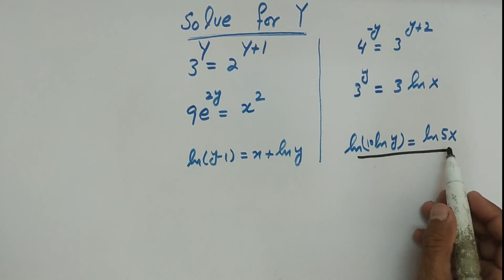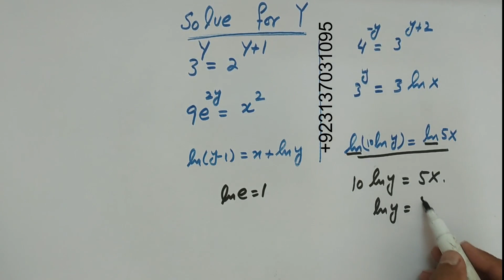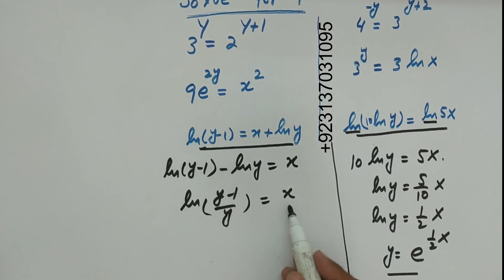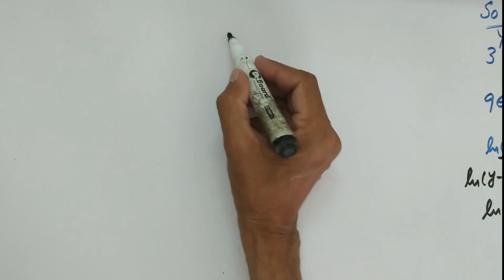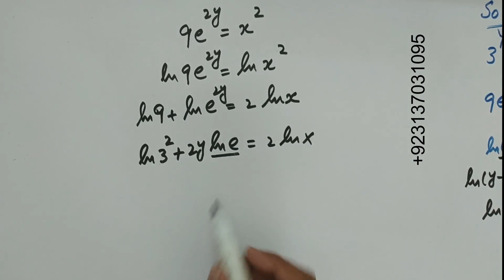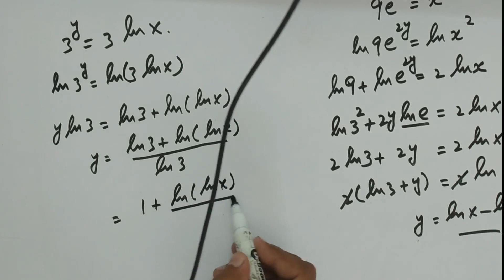solve for Y , Thomas calculus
solve for Y ,by using natural log Thomas calculus
BS
MATHEMATICS
ICS, FSc, BSc O level and A level
Federal board
saif ur rehman
online lecture
MATHEMATICAL ECONOMICS
Alpha c chiang
Mathematical economics
# economics lecturer